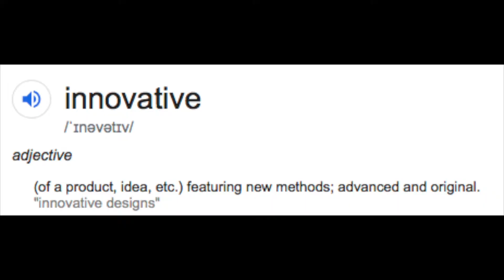The Smoothie Challenge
Open me!

I hope everyone enjoyed this video! To watch us put 100 layers of hairspray in our hair

dreaming.equestrian
my_unusual_family

Thank you all so much for your support! x